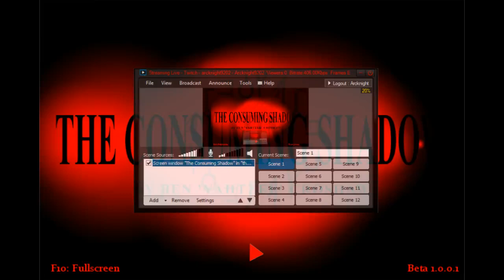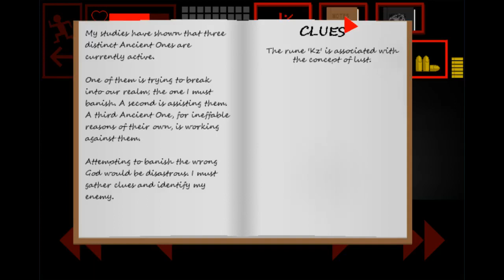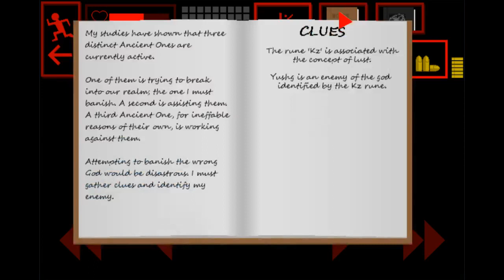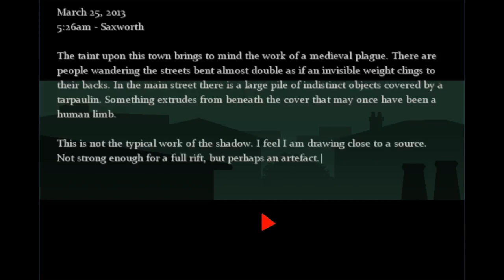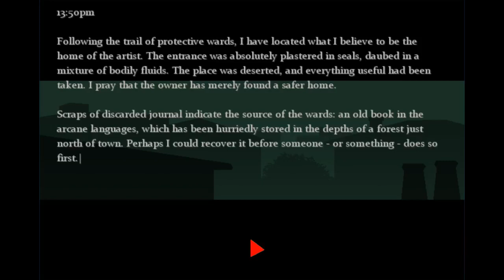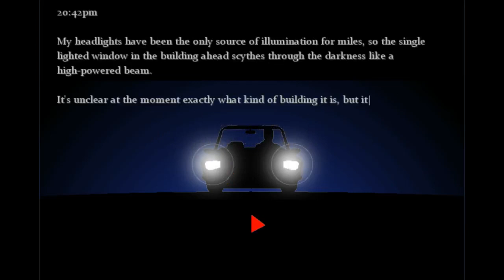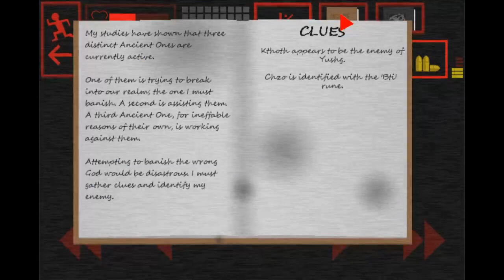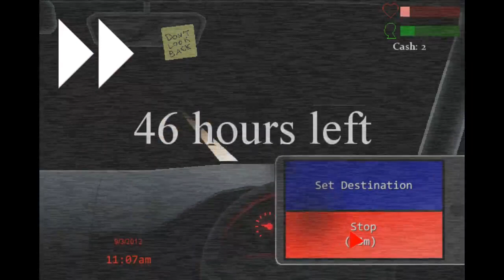Let's Play - The Consuming Shadow(Beta)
This is a free-to-play beta build.

Comments are disabled since I deleted my G+ account.  Google, please stop.